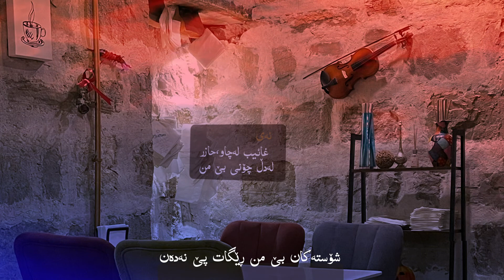Rawa Jamal - La dastm det ڕەوا جەمال - لە دەستم دێت